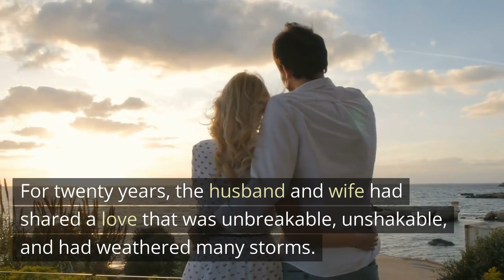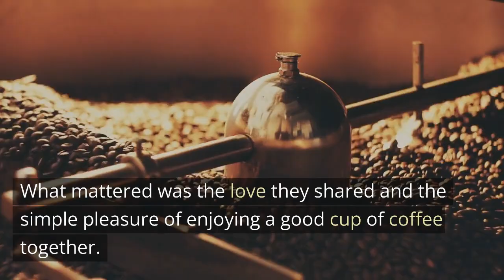[Comedy] The Secret Coffee Recipe